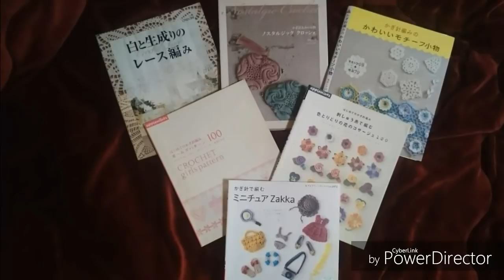BLUSA VESTIDO LITHOS PASSO A PASSO TODOS OS TAMANHOS P, M, G, GG PARTE 6 BY LOVINHA NAH HD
BLUSA / VESTIDO LITHOS PASSO A PASSO TODOS OS TAMANHOS P, M, G, GG PARTE 2 BY LOVINHA NAH HD

BLUSA / VESTIDO LITHOS PASSO A PASSO TODOS OS TAMANHOS P, M, G, GG PARTE 3 BY LOVINHA NAH

BLUSA/ VESTIDO LITHOS PASSO A PASSO TtODOS OS TAMANHOS P, M, G, GG PARTE 4 BY LOVINHA NAH HD

BLUSA / VESTIDO LITHOS PASSO A PASSO TODOS OS TAMANHOS P, M, G, GG PARTE 5 BY LOVINHA NAH HD

BLUSA / VESTIDO LITHOS PASSO A PASSO TODOS OS TAMANHOS P, M, G, GG PARTE 8 FINAL BY LOVINHA NAH